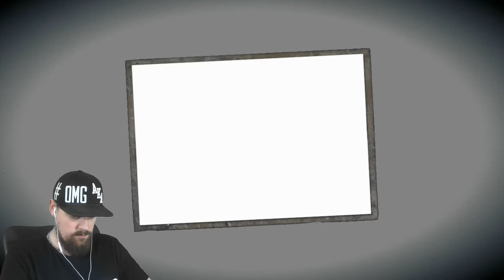Let´s Play Project Zero Priesterin des schwarzen Wassers #006 Kurz vorm Herzstillstand [Facecam]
Let´s Play Project Zero Priesterin des schwarzen Meeres #006 Richtig erschrocken [Facecam]

Project Zero: Priesterin des schwarzen Wassers
Altersfreigabe: 18
Genre: Adventure
Publisher: NINTENDO
Entwickler: KOEI TECMO GAMES

Kommentiertes Let´s Play von EgoWhity 2015

Mein Equipment:
Xbox One – PS4 – WiiU
Aufnahme: Elgato Game Capture
Mikrofon: Rode NT1A + Behringer Mischpult
Kamera: Canon Eos 600D, Canon Legria Mini, Logitech c920
Videoschnitt: Magix Video 2014

Mein Headset